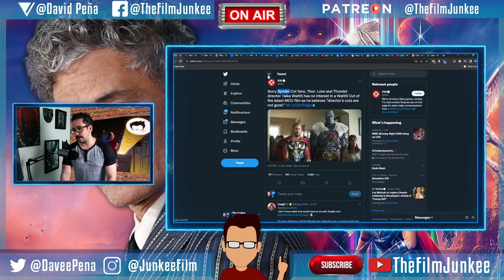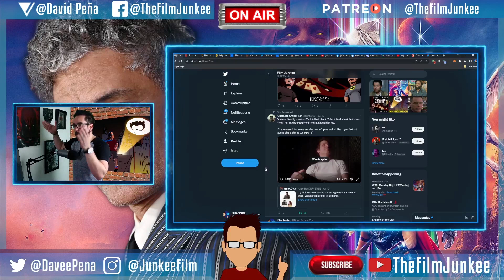Snyder Cut Fans Want a Waitit Cut of Thor Love and Thunder? Stop it... - Film Junkee Shots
IGN couldn't help themselves when it came to Taika Waititi saying he thinks director's cuts suck. They started off their article and tweet by saying "Sorry Snyder Cut fans". Well they can keep. Also, listen to an old interview with Zack Snyder talking about making his movies for himself.